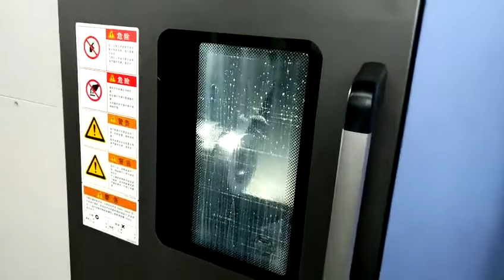Wheel Spacers Adapters automatic CNC line.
Automatic CNC line in BOTRAK factory.